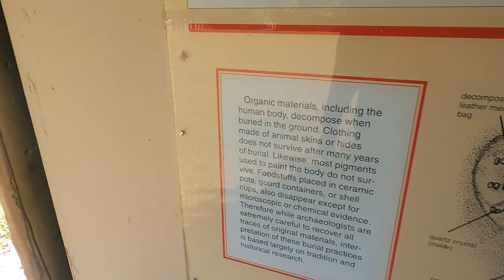Town Creek Indian Mound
Town Creek Indian Mound is an unusual phenomenon in the history of North American archaeology. While most archaeological sites are investigated for a few years before archaeologists move on to new locations, Town Creek, situated on Little River (a tributary of the Great Pee Dee in central North Carolina), has been the focus of a consistent program of archaeological research for more than half a century. This research has contributed to scientific understanding of the original inhabitants of our continent and has provided educational opportunities for many graduate and undergraduate students in anthropology. Moreover, these contributions to science and higher education were made as the site contributed directly to public education.